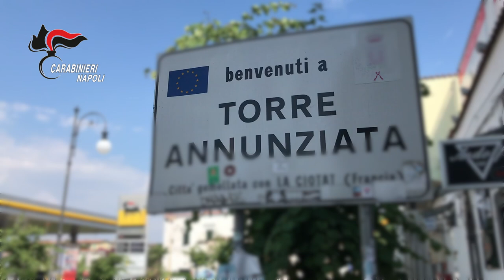Video CC. Dirigenza di una squadra di calcio costretta a pagare per continuare a giocare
TORRE ANNUNZIATA: clan Gionta, costringono dirigenza di una squadra di calcio a pagare per continuare a giocare. C'è anche usura, vittima imprenditore ittico. Carabinieri eseguono misura a carico di 5 persone